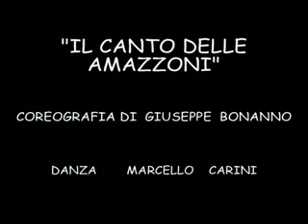IL CANTO DELLE AMAZZONI - GALA' DI DANZA_flv.flv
GALA'  DI  DANZA - IL  CANTO  DELLE  AMAZZONI    COREOGRAFIA   DI GIUSEPPE BONANNO - DANZA   MARCELLO CARINI